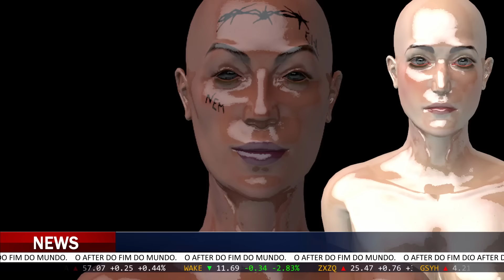O After do Fim do Mundo - Clarice Falcão (feat. Linn da Quebrada)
O mundo acabou
Não foi explosão
Foi bem aos poucos, ninguém percebeu
E o que sobrou
É a prorrogação
De um jogo que a gente já perdeu

Bem vindos ao after do after do after do fim do mundo
Bem vindos ao after do after do after

Eu sou a xepa
Você é a xepa

Seu rosto
Seu resto
Seu rastro
Seu gosto
Seu gesto
Seu gasto
Entre tratos e retratos
Me desfaço em pedaços
Disfarçando os fatos
Protegendo fetos
E tirando fotos fúteis
Fotos futeis
Fotos fúteis
Fúteis
Em festas como estas

Olha em volta
Curte o fim
Aproveita enquanto acaba
(se é que não acabou)

Olha em volta
Curte o fim
Aproveita
Que estamos fritos
Estamos fritos
Estamos

Aqui é a xepa
Virou a xepa

O AFTER DO FIM DO MUNDO
Clarice Falcão feat Linn Da Quebrada

PRODUÇÃO MUSICAL
Lucas de Paiva

DIREÇÃO
Pablo Monaquezi e Filipe Oliveira

PRODUÇÃO CRIATIVA
Diego Del Rio

PRODUÇÃO VISUAL 3D
Studio Infinity - Lena Novello
Artista - Salomé Chartriot

EDIÇÃO
Pablo Monaquezi